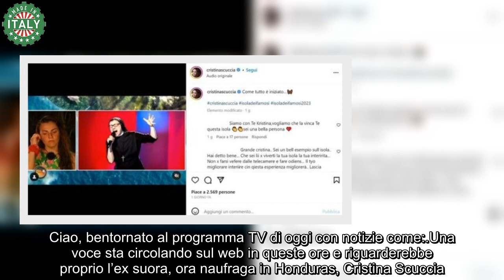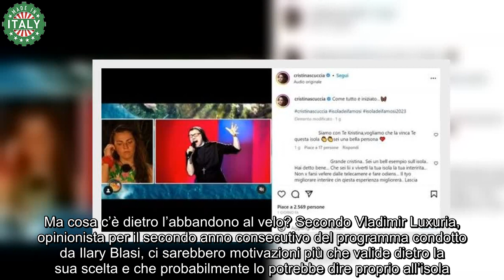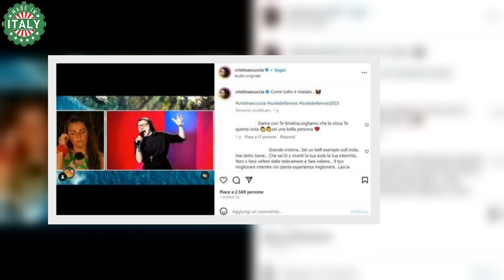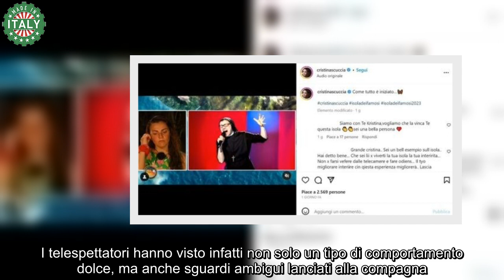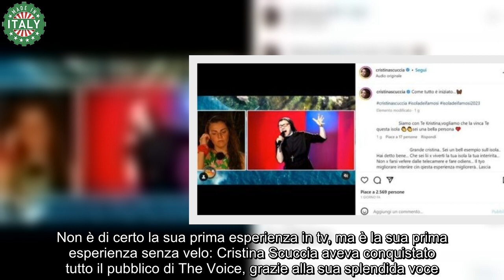Isola dei Famosi, spoiler bomba su Cristina Scuccia lo farà in diretta Social scatenati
Una voce sta circolando sul web in queste ore e riguarderebbe proprio l’ex suora, ora naufraga in Honduras, Cristina Scuccia.

Non è di certo la sua prima esperienza in tv, ma è la sua prima esperienza senza velo: Cristina Scuccia aveva conquistato tutto il pubblico di The Voice, grazie alla sua splendida voce. Solo qualche mese, ospite a Verissimo, ha voluto presentare la nuova Cristina, dopo aver detto addio al velo.